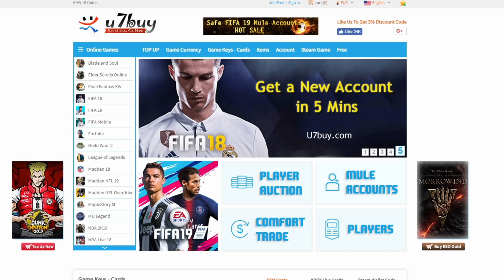Icon & 92 Inform!!! Luckiest & Greatest Black Friday Pack Opening! Fifa 19 Ultimate Team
For Cheap & Reliable Coins